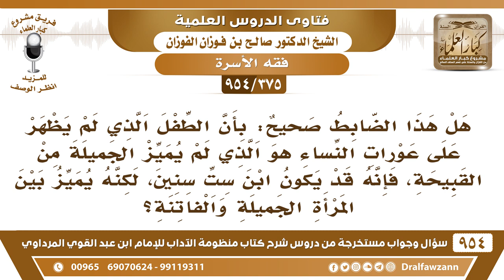[375 -954] من هو الصبي المميز وهل يحصل ما دون السبع سنين؟ - الشيخ صالح الفوزان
-[375 /954] السؤال: هل هذا الضابط صحيح: بأن الطِّفل الذي لم يظهر على عورات النساء هو الذي لم يُميز الجميلة من القبيحة، فإنَّه قد يكون ابن ست سنين، لكنه يُميز بين المرأة الجميلة والفاتنة؟
الجواب: ما يُميز إلا من السبع فأكثر، إن وُجد نادر النَّادر لا حُكم له، ولكن الغالب أنه يُميز في السبع، لقوله ﷺ: «مُرُوْا أولادَكُمْ الصَّلاة لِسَبْع» هذا هو الغالب.
للاشتراك في قناة الشيخ صالح الفوزان
سؤال وجواب من شرح منظومة الآداب ( 945 ) مقطع

للاستفسار والإقتراحات والدعم
رئيس الفريق
لمشروع كبار العلماء